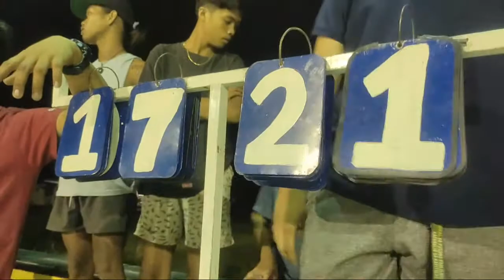Highlight 11:06 – 16:06 from LAGLAGAN SA SEMIS: Team Purok Tres VS Team Purok Uno!!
Brgy. Pritil Summer Basketball Tournament. Well-organized with great committee and discipline-based environment.